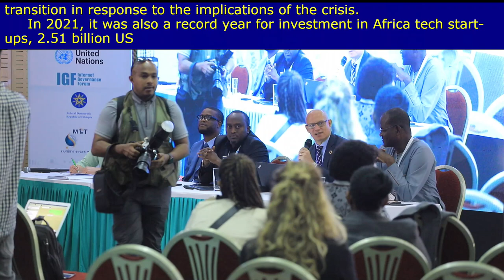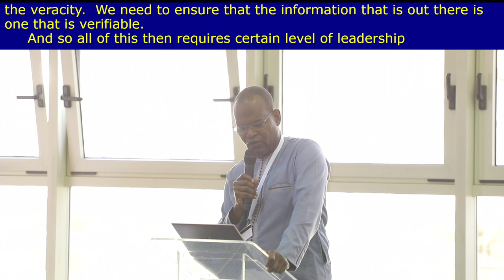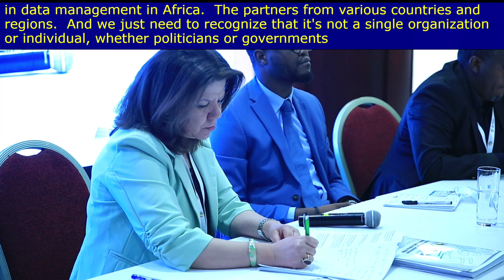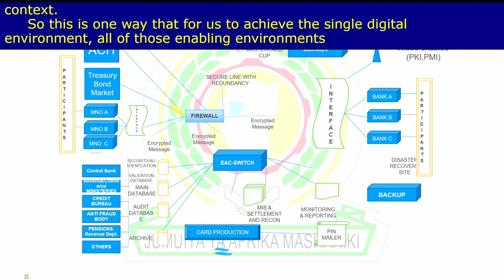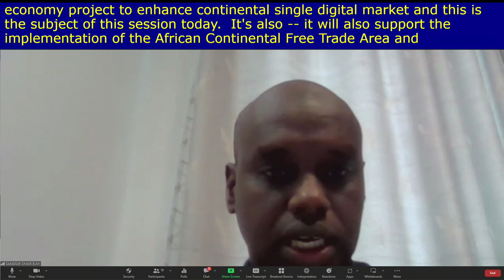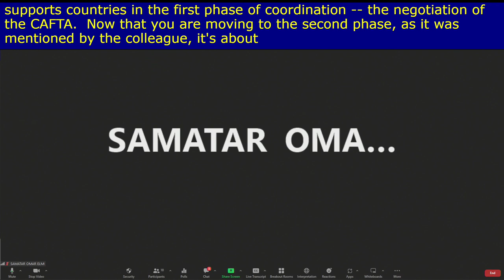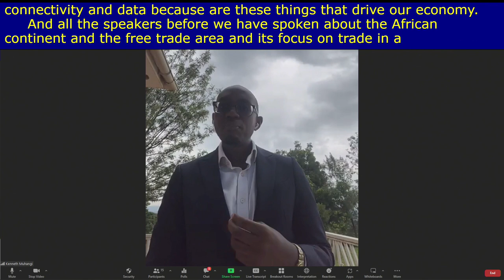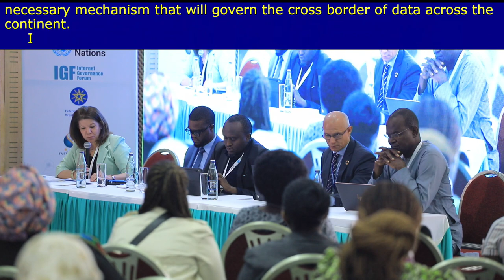IGF 2022 - Day 2 - Banquet A - [OF#89] Enabling a just data-driven African digital single market